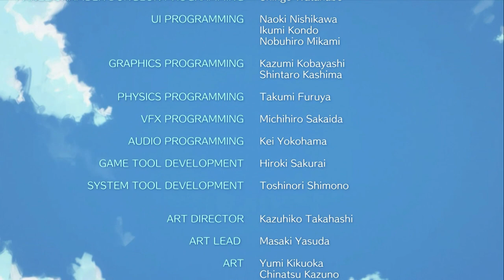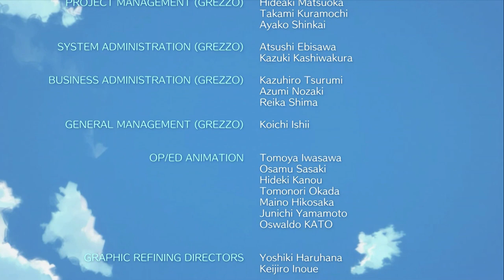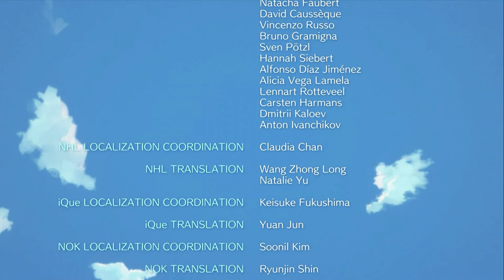젤다의 전설: 꿈꾸는섬 플레이영상 19부 - 성스러운 알, 엔딩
젤다의 전설: 꿈꾸는섬(ゼルダの伝説 夢をみる島, 'The Legend of Zelda: Link's Awakening) 스위치 고장으로 새로 하는김에 다시올립니다.